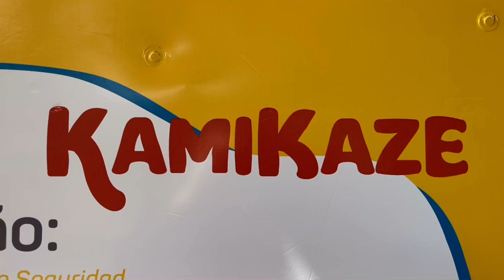Kamikaze no Parque Aquático Cascanéia - SC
Mais um belo dia no Parque Aquático Cascanéia em Santa Catarina na região Sul do Brasil.

Nesse vídeo fui em um toboágua chamado Kamikaze, UMA DESCIDA VERTICAL DE 20 METROS DE ALTURA, 65 METROS DE PERCURSO, irado de mais, espero que gostem do vídeo.

Não esqueçam de se inscrever, deixar seu 👍🏻 e me contem o que mais vocês gostariam de ver aqui.